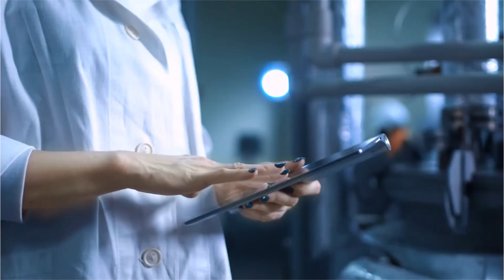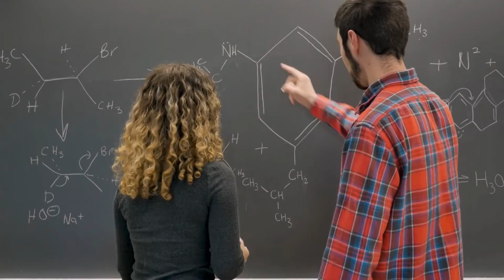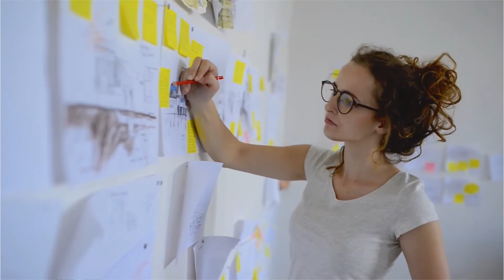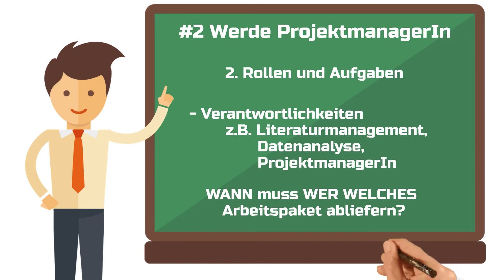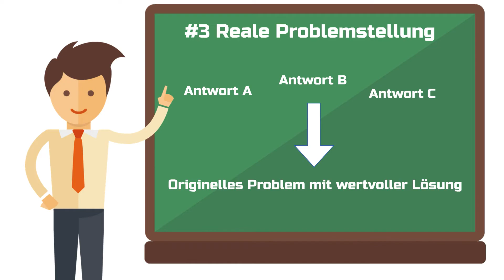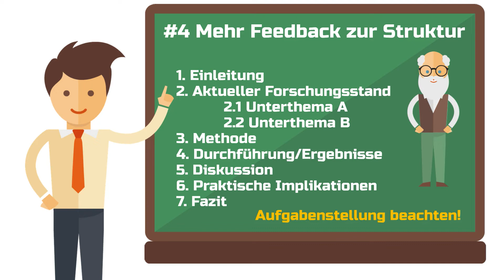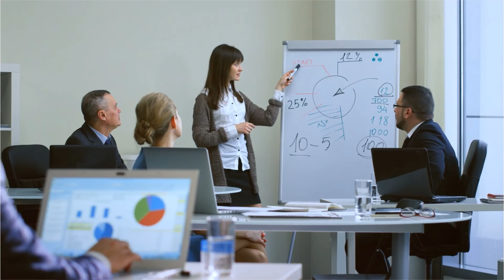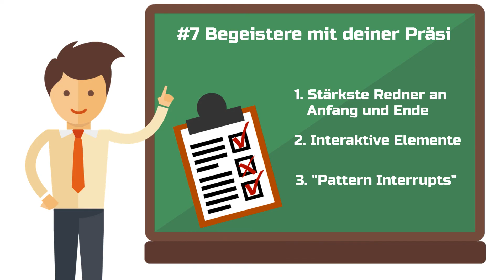Projektarbeit schreiben mit Erfolg (7 Geheimnisse für Bestnoten) 💼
Du willst eine Projektarbeit schreiben, aber in deinem Kopf schwirren gefühlt eine Million unbeantwortete Fragen umher?

Keine Sorge. Wir machen das schon.

Das Projektarbeit schreiben steht in vielen Studiengängen mit praktischem Bezug, Weiterbildungsprogrammen oder manchmal sogar schon in der Schule auf dem Programm. Egal mit welchem Hintergrund du an deine persönliche Projektarbeit herantrittst, die Grundprinzipien für Erfolg sind immer gleich.

Aus diesem Grund möchte ich dir in diesem Video 7 Erfolgsgeheimnisse prächtiger Projektarbeiten verraten. Außerdem klären wir die Frage, wie sich eine Projektarbeit von herkömmlichen Hausarbeiten unterscheidet und wie du Schritt für Schritt zur Tat schreiten kannst, um die noch eine bessere Note zu ergattern, als die, die du dir zum Ziel gesetzt hast.

📚 Cal Newport - So Good They Can't Ignore You

🎓 Das große shribe! Abschlussarbeitstraing 🎓
📚🤖  Spare jetzt 20% bei Jenni.ai mit dem Code "SHRIBE20" 📚🤖

🛠️ Meine Werkzeugkiste mit den besten Tools für dein Studium:
💰 Kostenloses Girokonto + Kreditkarte bei der DKB

Eine Projektarbeit im Studium ist so etwas wie die Generalprobe für die Abschlussarbeit. Besonders in praxisnahen Studiengängen werden wenige wissenschaftliche Arbeiten auf dem Weg zur Abschlussarbeit geschrieben. Deshalb ist es hier umso wichtiger, die Projektarbeit für diesen Zweck zu nutzen:

Eigne dir die Techniken des Wissenschaftlichen Arbeitens an.

Du wirst sie noch brauchen.

Mein YouTube-Kanal ist eine gute erste Anlaufstelle (Hust!). Schau dich trotzdem auch an deiner Uni um. Kurse zum wissenschaftlichen Arbeiten sind meistens keine Pflicht und ziemlich unsexy. Stell dir aber mal vor, welchen Wissensvorsprung du erlangen könntest, wenn du sie wahrnimmst...

Dieses Video handelt von:

Projektarbeit schreiben, Projektarbeit Studium, Projektarbeit Ausbildung, Projektarbeit Schule, wissenschaftliches Arbeiten